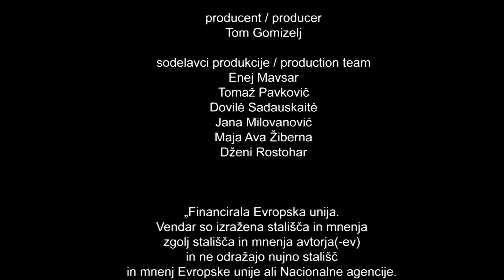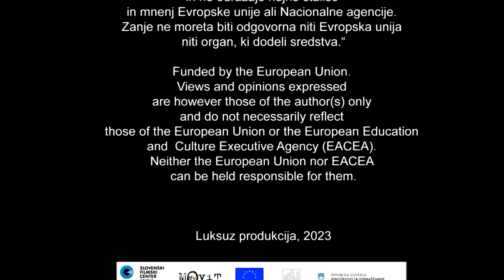REPTILES AMOG US BEHIND THE SCENES WITH ORIGINAL SONG